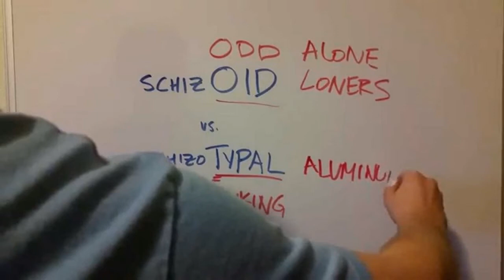Difference Between Schizophrenia and Schizotypal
Despite the resemblance, there is a marked difference between schizoid and schizotypal personality disorders and schizophrenia: neither show symptoms of explicit hallucinations or delusions, especially in schizotypal PD, where the peculiar thoughts and behavior can be seen as mild positive symptoms.What are the main differences between Schizophrenia and. - Quora People with Schizotypal Personality Disorder (SPD) tend to be very. there is a strong genetic relation between the two disorders, since some of the. but that there are also important differences in other brain functions that . Schizotypal and Schizoid Personality Disorders: An Overview — The.There are many differences among schizophrenic patients. What are the main differences between Schizophrenia and Schizotypal .Schizotypal Personality Disorder and Schizophrenia - Mental Help Net .Schizotypal personality disorder - WikipediaWith schizotypal disorder, people may show symptoms similar to those of schizophrenia. One key difference between schizotypal disorder and schizophrenia is .Line between StPD and schizophrenia : Schizotypal Personality.Schizotypal personality disorder (STPD) or schizotypal disorder is a mental disorder. Schizotypal personality disorder is widely understood to be a "schizophrenia.. difference between the two seems to be that those labeled as schizotypal . Speech/writing is also a difference. Schizotypy's are grand an eccentric and scatter brained. Schizophrenics are completely disorganized and .Is schizotypal personality disorder related to schizophrenia? - Sharecare Schizotypal Personality Disorder: Top Five Symptoms - Newsmax However, the major difference between schizotypal personality disorder and schizophrenia is that in schizophrenia, psychotic behavior is frequent and intense because a person suffering from schizophrenia loses touch with reality.. A schizotypal person does not lose touch with reality.Schizotypal personality disorder - Symptoms and causes - Mayo ClinicOct 4, 2010 - However, the major difference between schizotypal personality disorder and schizophrenia is that in schizophrenia, psychotic behavior is frequent and intense because a person suffering from schizophrenia loses touch with reality.. A schizotypal person does not lose touch with reality.Schizotypal Personality Disorder: Top Five Symptoms - Newsmax Schizotypal personality disorder — Learn about symptoms, causes and. can easily be confused with schizophrenia, a severe mental illness in which. made aware of the difference between their distorted ideas and reality.